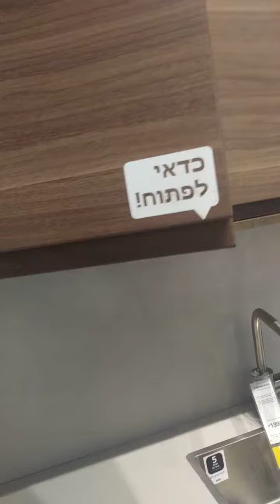which kitchen to buy which one to choose and how to decorate que cocina comprar y decoración